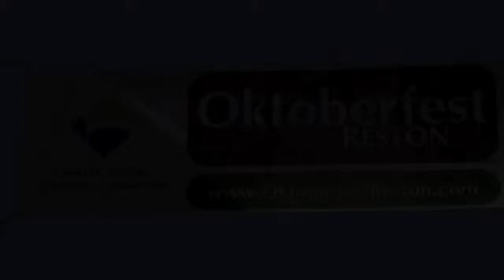Oktoberfest Reston Produced by the Greater Reston Chamber of Commerce